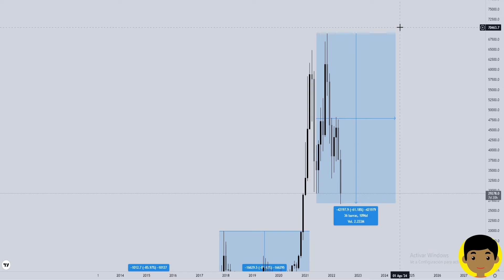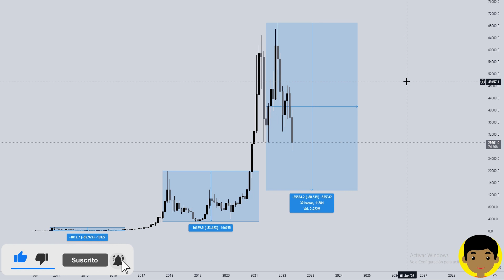👉 ¿PODRIA "BITCOIN" BAJAR HASTA LOS $13,440 USD? 😱😥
En este video hablamos sobre bitcoin y las caídas anteriores que ha experimentado el activo. realizamos unas comparación con años anteriores para determinar si hay una probabilidad de que en este bear market se repita lo mismo.